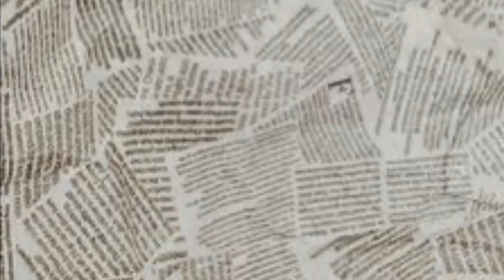PISSED VLOG (NOT CLICKBAIT) | DAY BEFORE BEST FRIEND BIRTHDAY | CAR REPOSSESSED?!!!| ROYALPHYLLECE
SOOOOO B***h I’m PISSED‼️‼️ Like I CANNOT BELIEVE I GOT MY CAR REPOED! NOT CLICK BAIT. THEY REALLY TOOK MY BABY😩

THANK YOU GUYS FUR WATCHING, LOVE YOU! XOXO